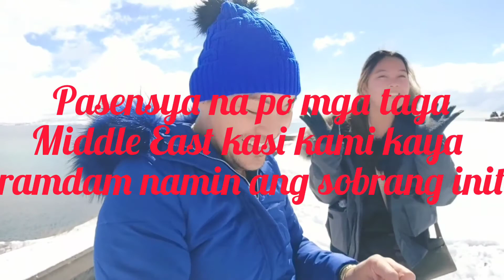EXPLORE THE BEAUTIFUL COUNTRY OF ARMENIA🇦🇲🇦🇲.SPRING SEASON BUT STILL COLD AND SNOWING..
OUR TOUR GUIDE HIS NICE .APPRECIATED HIS  KINDNESS